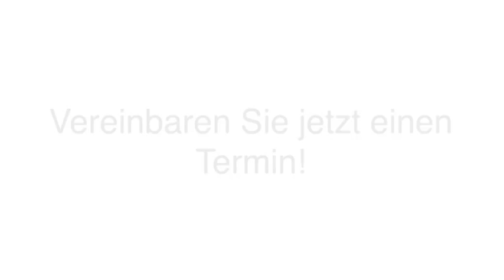Knochenszintigraphie - Hannover Gemeinschaftspraxis am Künstlerhaus Dr.med.S. Hasse, Dr.med ...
Gemeinschaftspraxis am Künstlerhaus Dr.med.S. Hasse, Dr.med L.Bischoff,C.Mastbaum Wagener, Dr. med. Gunther Baillot in Hannover ist Ihre erste Wahl, wenn Sie nach Knochenszintigraphie oder Innere Medizin suchen. Für mehr Informationen erreichen Sie uns unter der Telefonnummer (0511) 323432 . Besuchen Sie uns auch unter der oben genannten Webadresse!